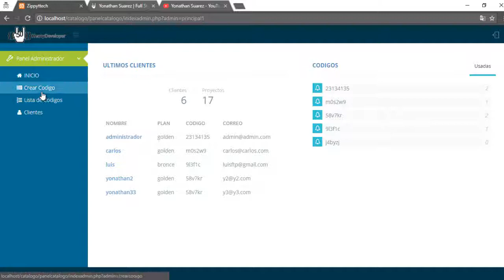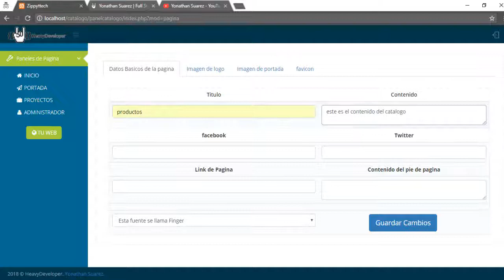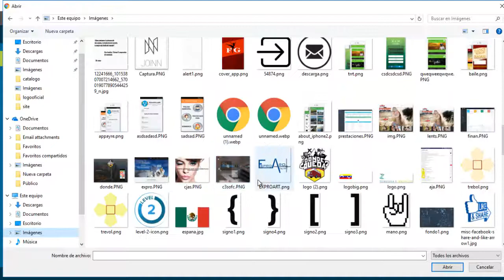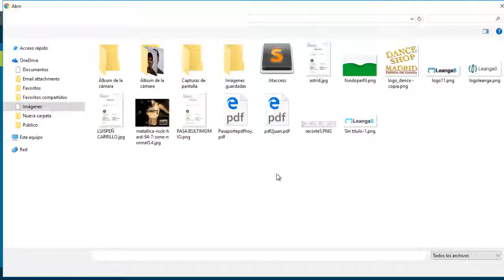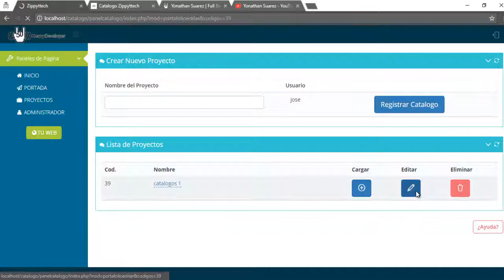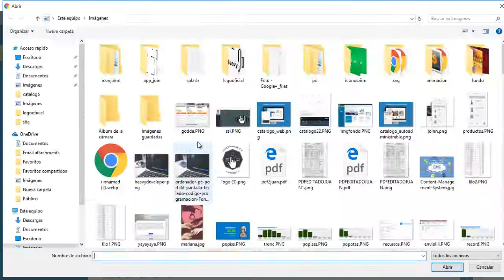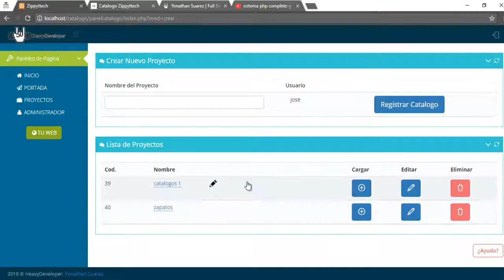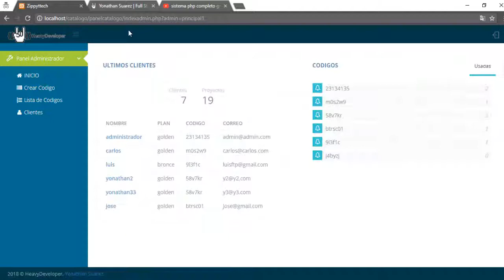Sistema de catalogo de productos PHP, web Gratis + manejador de contenido + base de datos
catalogo web php 5

En este catalogo puedes gestionar los usuarios del mismo. ademas de poder cargar de manera fácil todos los productos que desees, el sistema cuenta con un panel de administración, para gestionar: productos , categorías, clientes, páginas, slider de imágenes, banner promocionales y configuración para gestionar los datos relacionados con la administración del sitio web